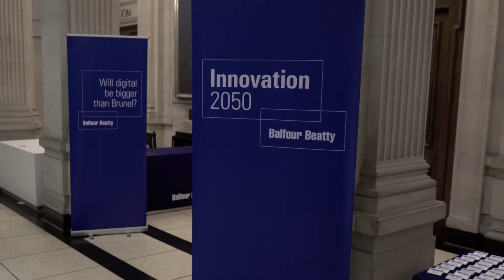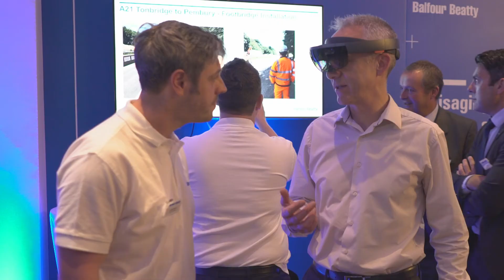Will digital be bigger than Brunel?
Balfour Beatty's Innovation 2050 event predicted what the construction site of the future might look like while also showcasing the latest technology and innovations of today using hands-on demonstrations.